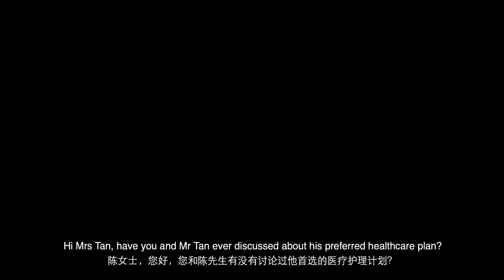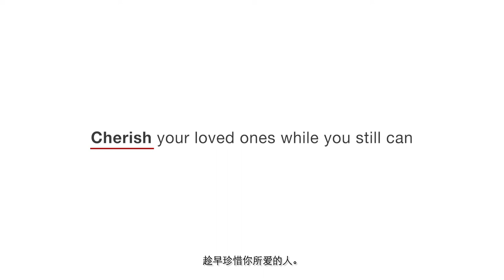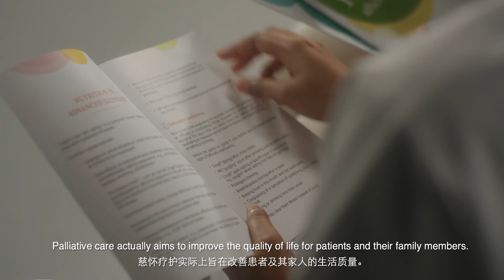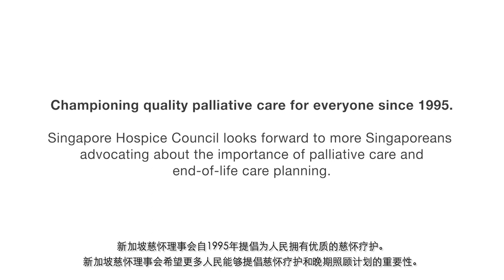Singapore Hospice Council - C.A.R.E. Documentary (With Subtitles)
C.A.R.E. is an abbreviation for “Cherish”, “Appreciate”, “Relieve” and “Embrace”, to document Singapore Hospice Council's (SHC) 25 years of impact and transformational journey in hospice and palliative care.

Subtitles available in English, Mandarin, Malay and Tamil (turn on CC).

Cherish your loved ones while you still can.
Appreciate our unsung healthcare heroes.
Relieve the load of caregiving.
Embrace volunteering at Singapore Hospice Council.